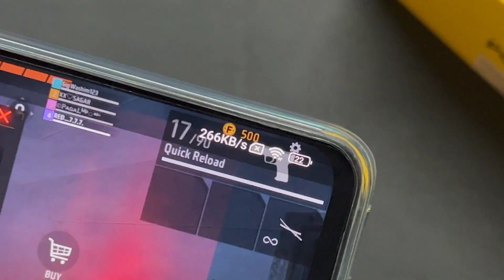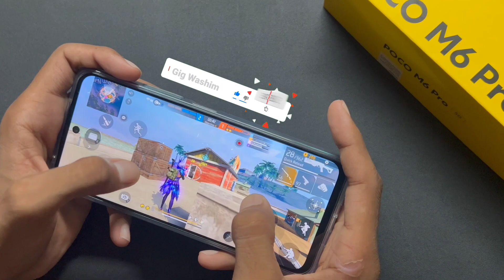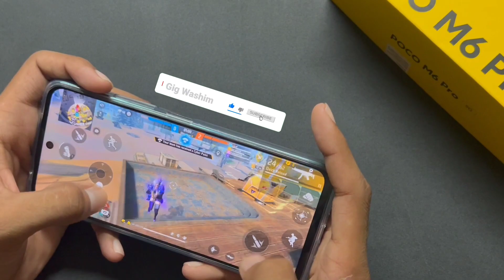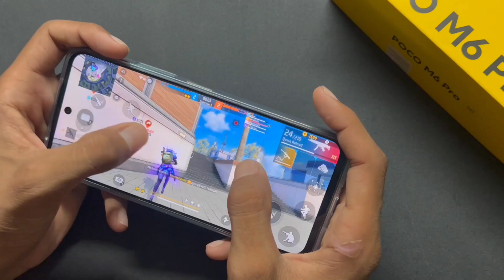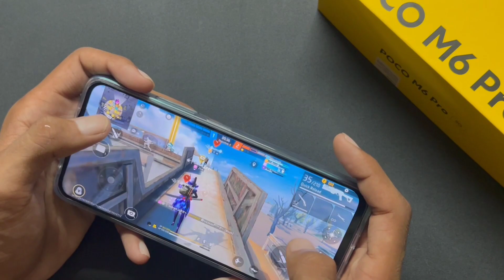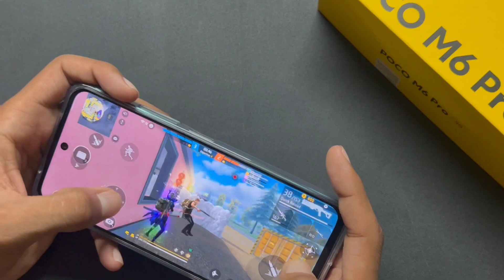Poco M6 Pro Free Fire MAX test on ultra 🔥 Snpd Gen 2 🤯 price just ₹9999😍